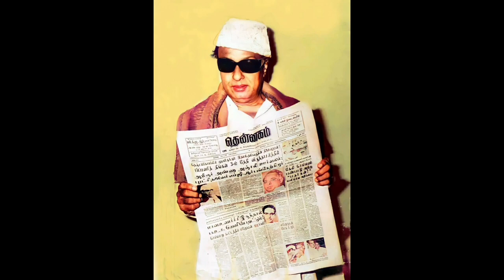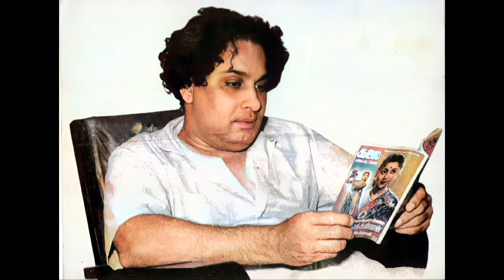MGR THE GREAT 1236 / SPEECH ABOUT MGR IN TAMIL